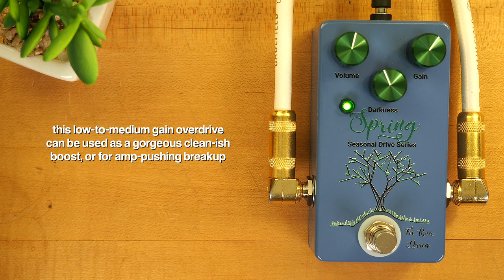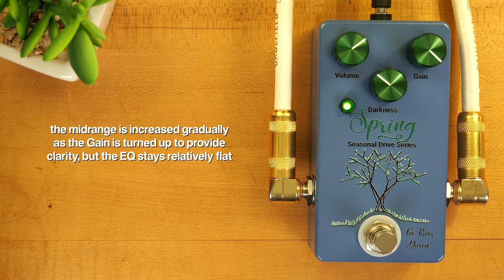Fox River Devices Spring (Seasonal Drive Series)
Spring is a low to medium gain overdrive with a max gain of approximately 44dB. It can be used as a clean (or clean-ish) boost at lower gain settings and a subtle overdrive with the gain turned up. Green LEDs provide just a bit of symmetrical clipping crunch when you dig into this pedal. The EQ is slightly mid focus to help tighten up low end and tame harsh highs. Mid-range will increase gradually as gain is increased to help provide clarity. However, the EQ remains relatively flat overall, unlike other green colored overdrives you might be familiar with. While Spring is the most transparent sounding pedal in the series it is not based on the Blues Breaker topology that so many other transparent sounding overdrives are. Spring is a similar concept, but has its own unique sound and place within the seasonal drive series.